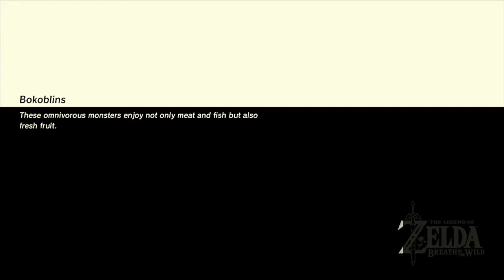Breath of the Wild: #126 - "Xenoblade Chronicles 2"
I come back to BotW to dive into DLC Pack 2...but first.
MMMMMMMMMMMMmmmmmmmmmmm!

==MY INFO==

SCHEDULE
More Breath of the Wild is released Mondays and Wednesdays.

EQUIPMENT
Microphone: Blue Yeti
Recorded with: Elgato Gaming Capture HD/Audacity
Editing Software: Power Director 14 Ultimate